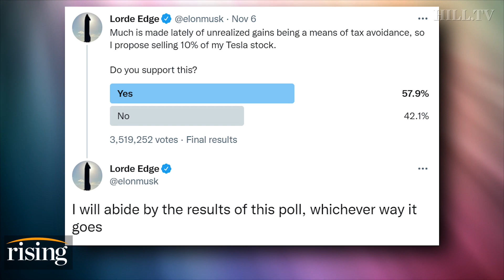Elon Musk Tells Twitter He’ll SELL 10% Of Personal Stock, Will Still Be Richest Person In The World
Ryan Grim, Kim Iversen, and Robby Soave react to Elon Musk's pledge to sell ten percent of his ownership in Tesla.